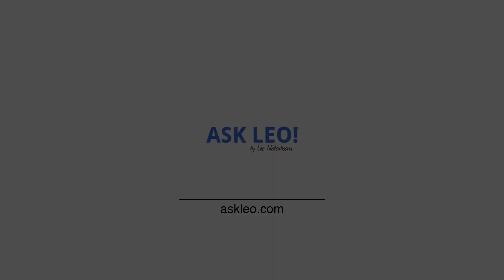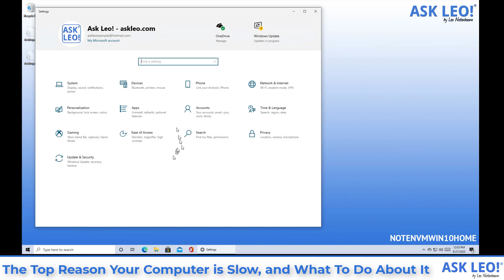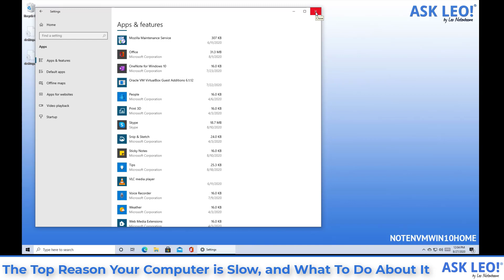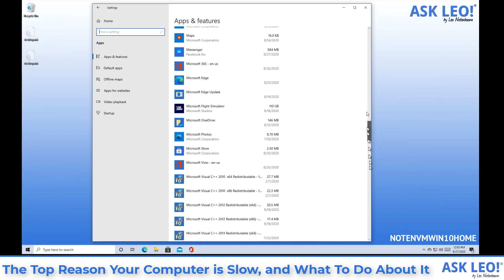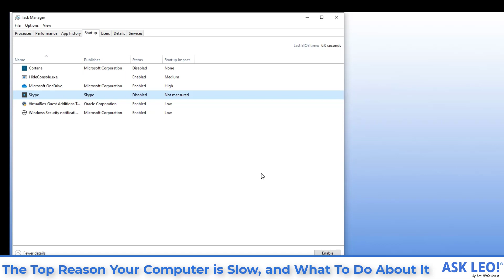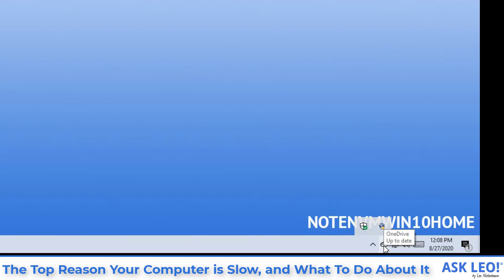The Top Reason Your Computer is Slow, and What To Do About It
❗ There is one most common reason computers slow down over time. The good news is, it's often within your control.